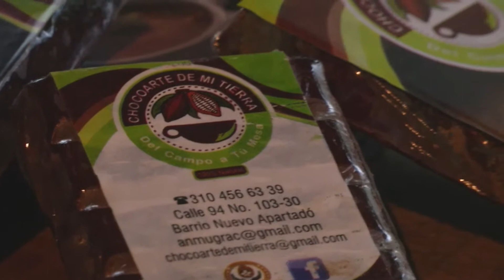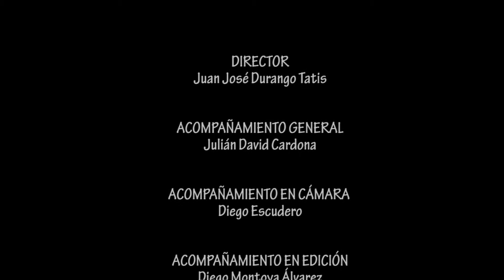Apartadó Finca Autosuficiente por Juan José Durango Tatis